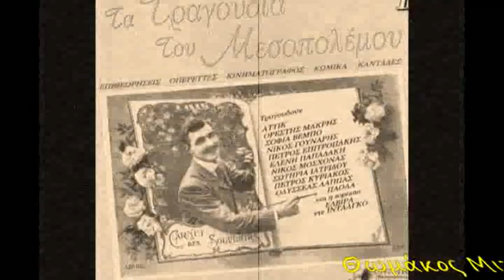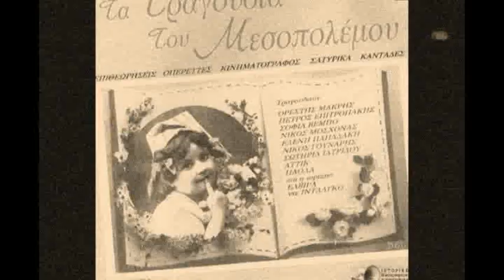Θωμάκος Μιχάλης (Τα μάτια τα δικά σου αγαπώ)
Ένα ταγκό που θα συγκινήσει...Θωμάκος Μιχάλης (Τα μάτια τα δικά σου μόνο αγαπώ) Συνθέτη Στιχουργός Κ. Μάνεσης &  Συνθέτης .Από την μουσική συλλογή του Ν.Σδρέγα